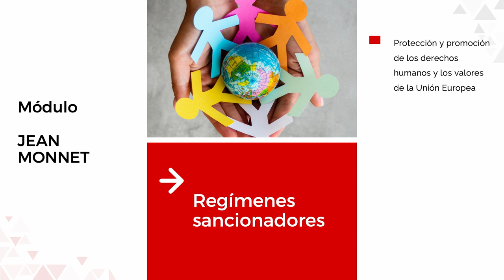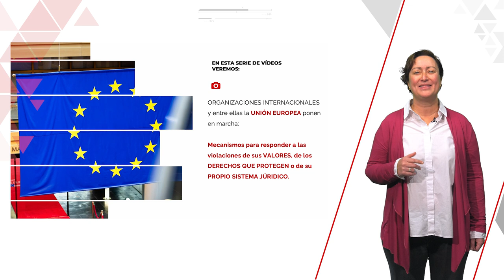Las orientaciones para la aplicación de las medidas sancionadoras en la UE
En el siguiente vídeo se explican los principios y orientaciones que en la Unión Europea guían la aplicación de las medidas restrictivas.